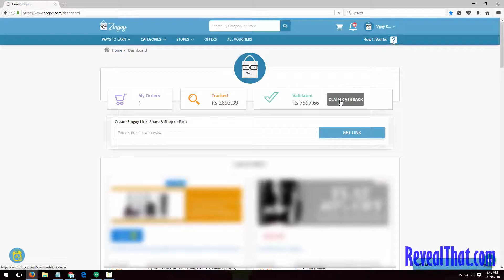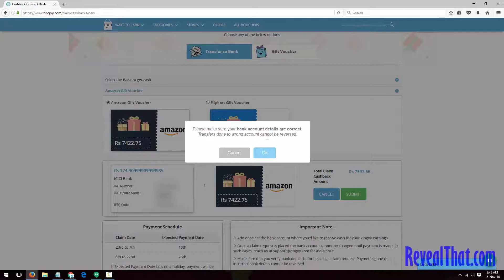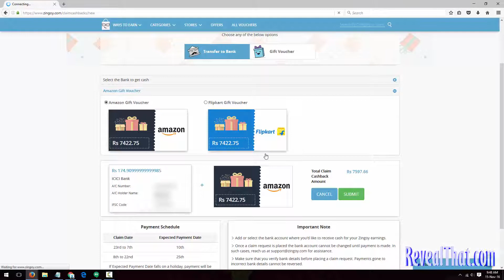How to Claim your Zingoy Earnings Transfer to Bank or Get Gift Voucher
This Video Tutorial Explains How to Claim your Zingoy Earnings Transfer to Bank or Get Gift Voucher.